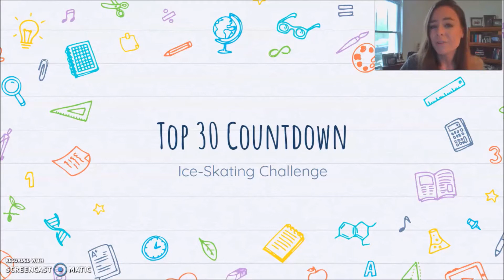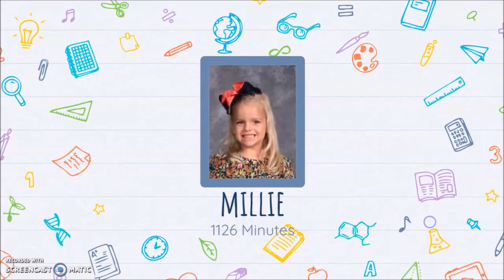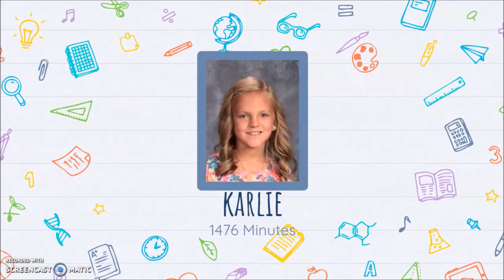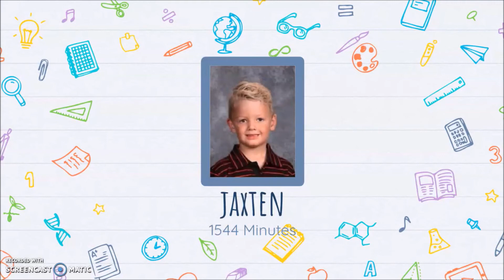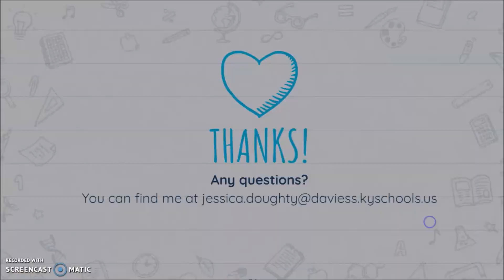Morning Meeting 4-20